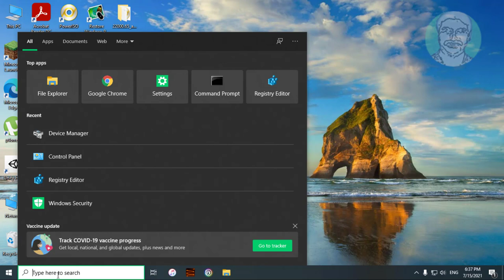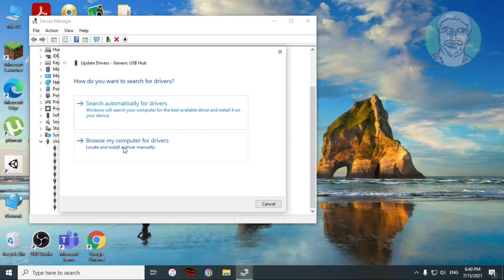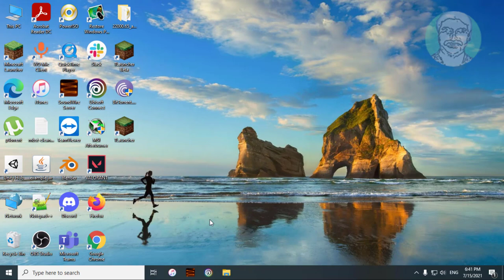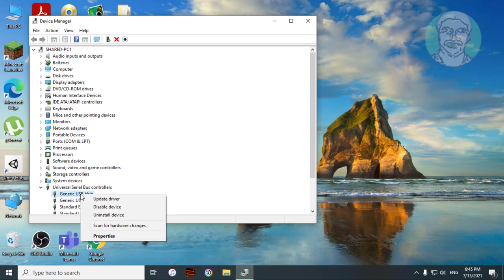Fix Keyboard and Mouse Stop Working When a USB Flash Drive Is Connected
This Tutorial Helps to Fix Keyboard and Mouse Stop Working When a USB Flash Drive Is Connected